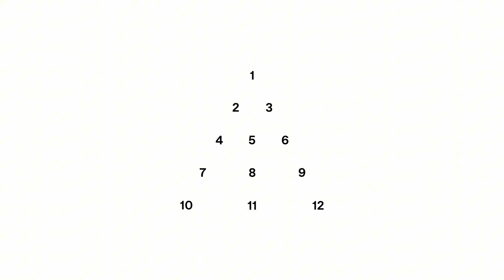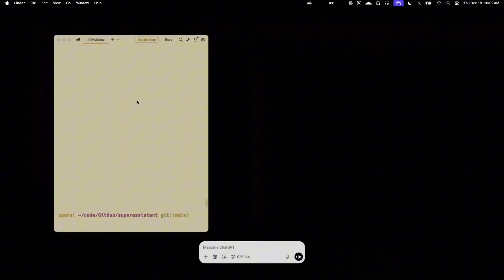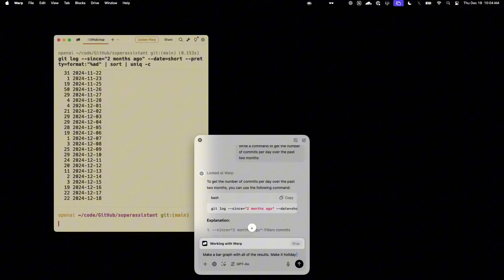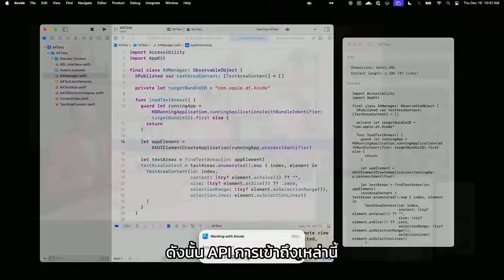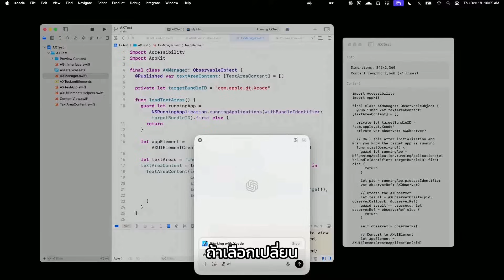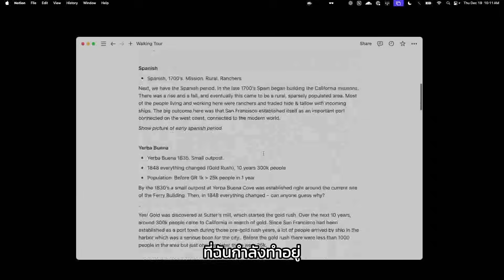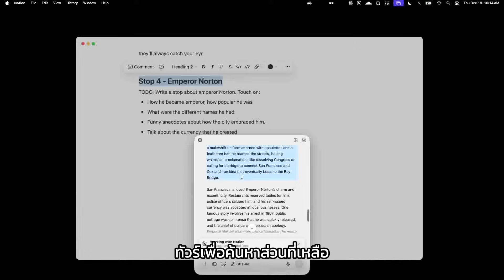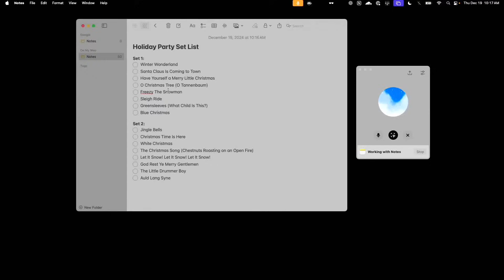[ซับไทย] เปิดตัว Work with Apps —12 Days of OpenAI | Day 11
นำเสนอฟีเจอร์ใหม่ของ ChatGPT Desktop App! OpenAI เปิดตัวความสามารถในการทำงานร่วมกับแอปพลิเคชันบน Desktop ที่หลากหลาย ติดตามการสาธิตโดย Kevin Wheel (ผู้นำด้านผลิตภัณฑ์), John Nastos และ Justin Rushing จาก OpenAI

🔍 ไฮไลท์:
- การทำงานร่วมกับ IDE ยอดนิยมอย่าง Xcode, VS Code และระบบนิเวศของ JetBrains
- รองรับแอปเขียนโน้ตอย่าง Apple Notes, Notion และ Quip
- ฟีเจอร์ Voice Mode ขั้นสูงพร้อมการโต้ตอบที่เป็นธรรมชาติ
- ทางลัดแป้นพิมพ์ Option-Space สำหรับเรียกใช้งานอย่างรวดเร็ว
- การทำงานแบบ Native Desktop App ที่ใช้ทรัพยากรน้อย

✨ พิเศษ! ทดลองใช้งานฟีเจอร์ Voice Mode กับซานต้าในการแนะนำเพลงสำหรับปาร์ตี้วันหยุด

📱 พร้อมใช้งานแล้วบน ChatGPT Desktop App สำหรับ macOS และเร็วๆ นี้บน Windows

⚡️ อัปเดตแอปของคุณเป็นเวอร์ชันล่าสุดเพื่อเริ่มใช้งานฟีเจอร์เหล่านี้ได้ทันที!